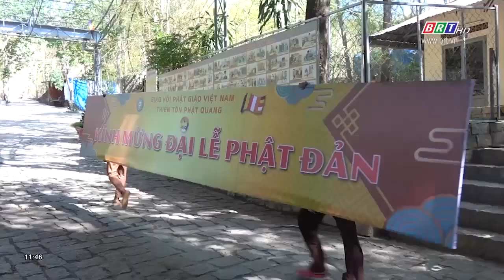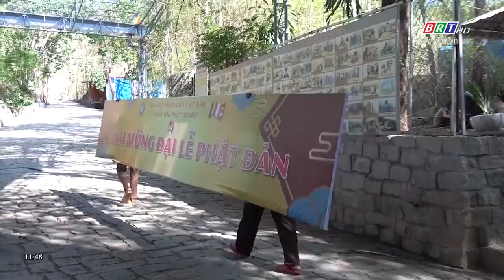Chùa Thiền Tôn Phật Quang chuẩn bị cho Đại lễ Phật Đản 2020 | BRTgo